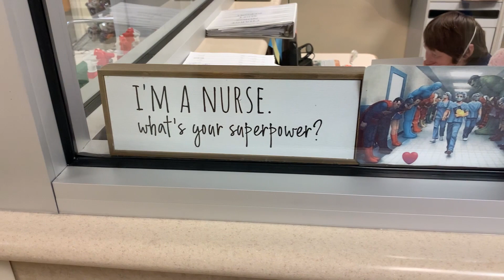Teamwork has Emanuel Medical Center reaching new heights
The challenges we face, no matter how tough, can often bring out the best in us. This is true for the staff at Emanuel Medical Center after the trying times that COVID-19 brought. Those challenges made the staff stronger individually, and more importantly, collectively.